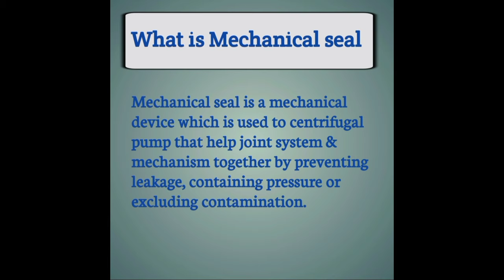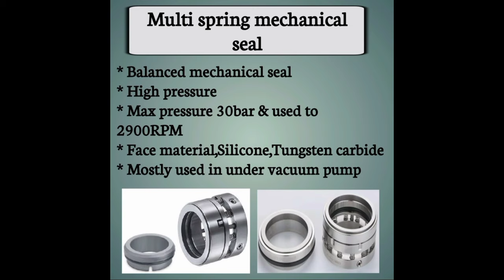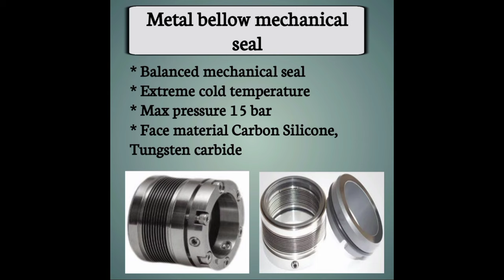Types of mechanical seal | What is mechanical seal & it's application | Daily vlog some better